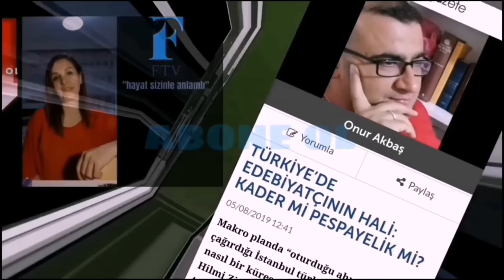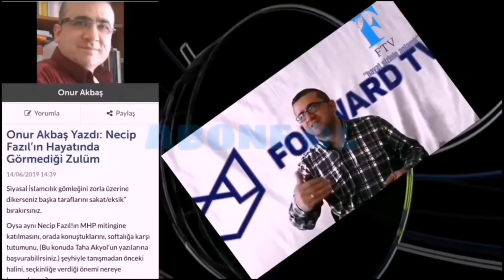Abone ol destekle güç kat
BEŞ YILLIK DENEYİMLE BİLİMDE FELSEFEDE HABERE EDEBİYATTA KALİTELİ KONUK VE İÇERİKLERİ